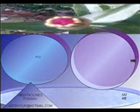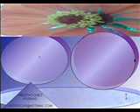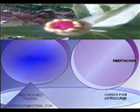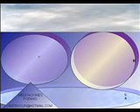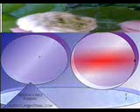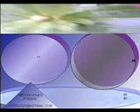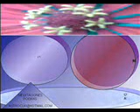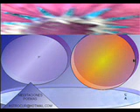oracion maestro jesus